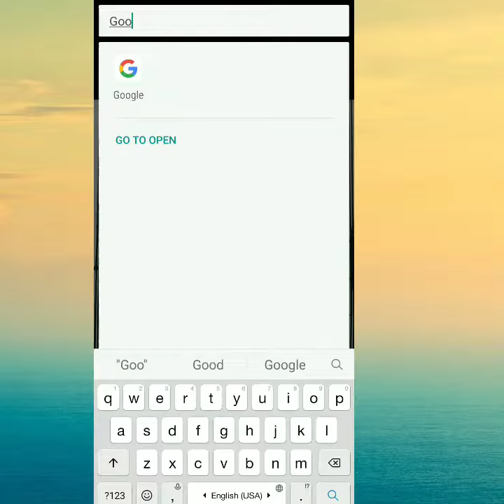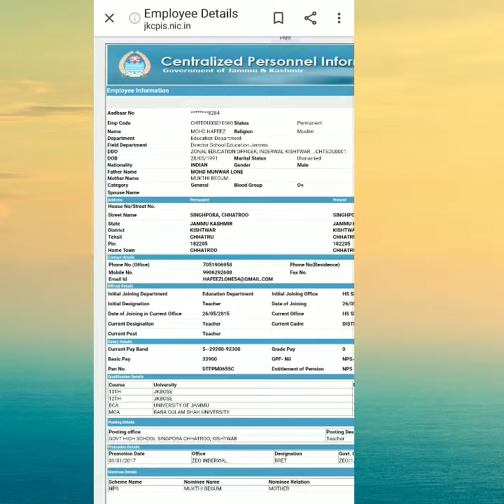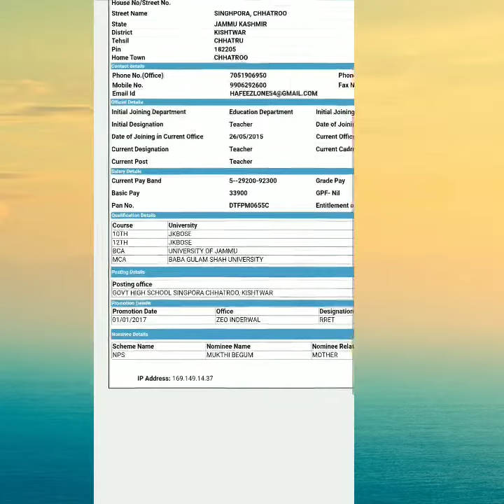how to check your CPIS data and related information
this video is for employees to check their CPIS (Centralized Personnel Information System). Verification and related information